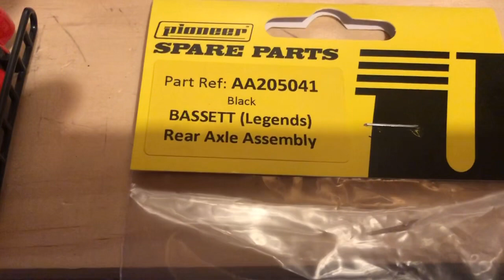Major Problem with my Pioneer Legends car... let’s figure out why?